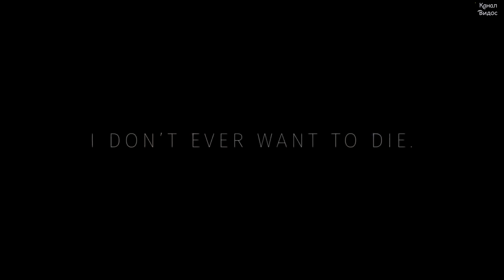Человек, который убил Дон Кихота — Русский трейлер 2018#1